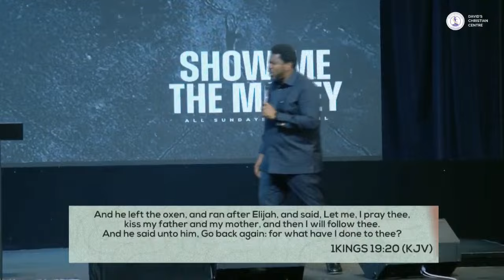Show Me The Money | Mainland | 1st Service | Dr Kingsley Okonkwo